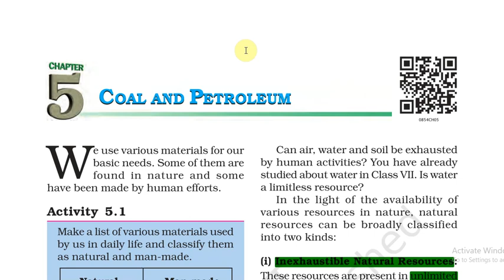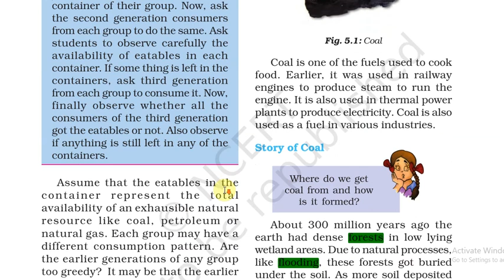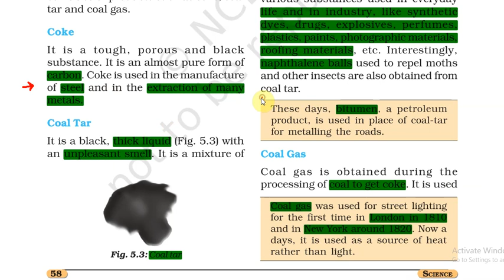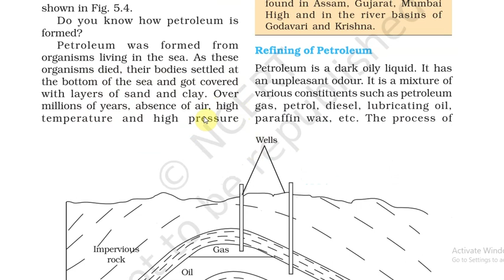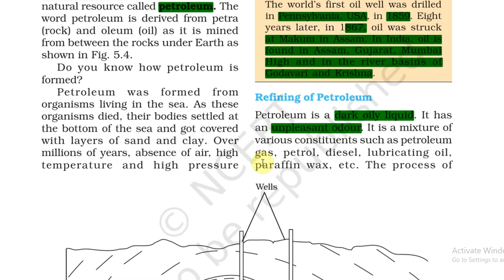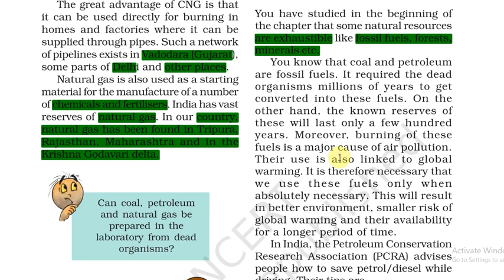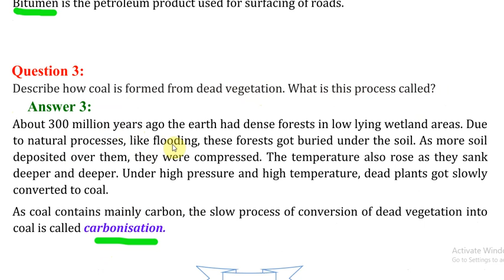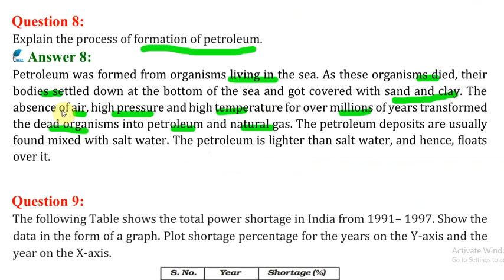COAL & PETROLEUM#CH-5#SCIENCE# STD 8#CBSE & GSEB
Full explanation of chapter in hindi
Line to line